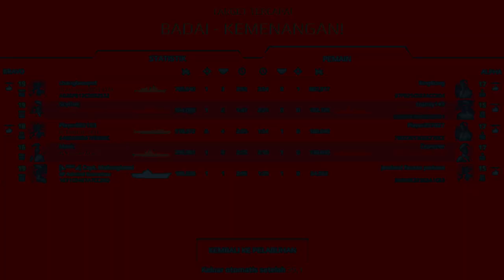RF Admiral Kuznetsov | Nekat Pasangi Alat Tempur Tier III Auto Di Jadikan Sasaran Utama